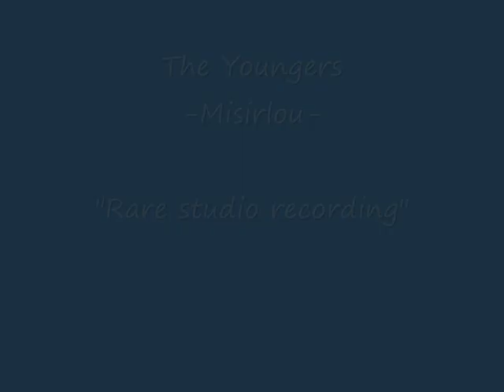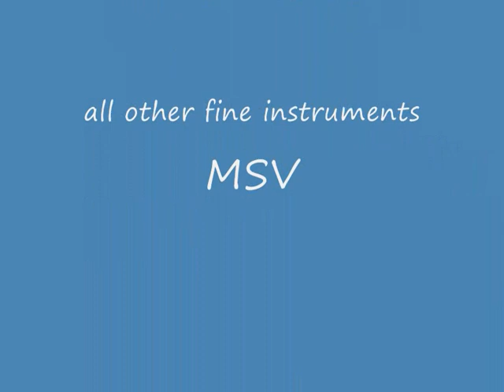The Youngers - Misirlou